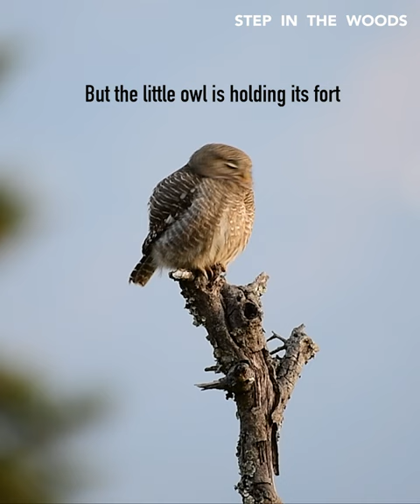shorts reels birdphotography birds facts knowledge photography nature wildlife jungle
Your motivation would help us create more such content and bring it to you sooner.